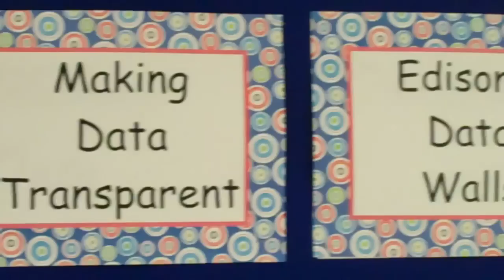A Principal and a Teacher Talk about Data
Principal Tavga Bustani talks to one of her teachers about the use of student data as a tool to boos student achievement.  This is a rare look into how principals can work with teachers to collaboratively use data to boost achievement.